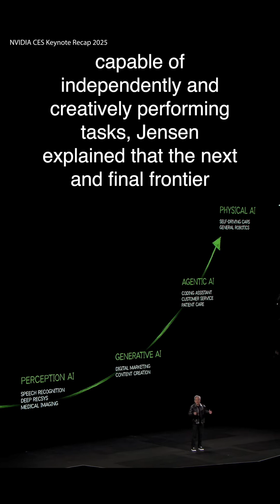Beyond Generative AI: Why Space & Physics Matter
Generative AI transformed how we work in the digital realm, but the next frontier is Physical AI: machines that understand space, physics, and the real world. That’s what the Auki network and posemesh protocol are aiming to do, unlocking AI for the 70% of the economy still tied to physical spaces.